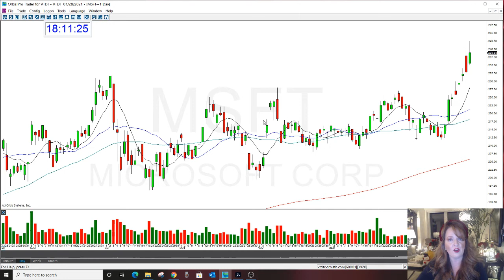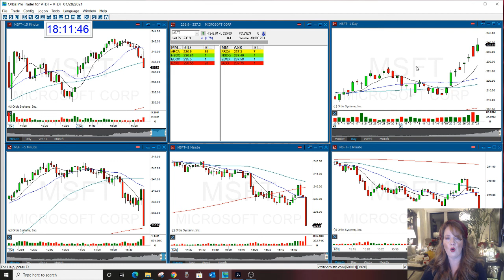MSFT OPTION CALL REVIEW THE GAP OPTION NEWSLETTER